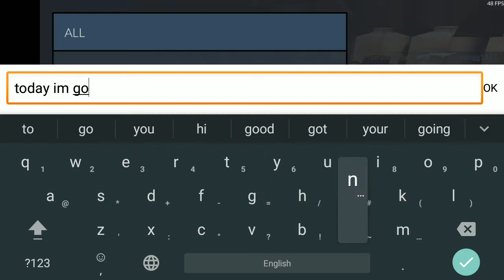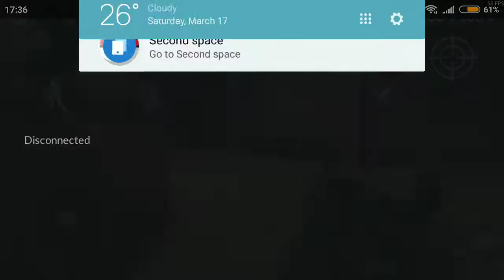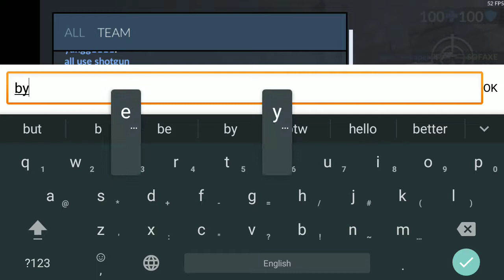Trying out the M4!! | Critical Fridays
In this video i try out the M4 in Critical Ops. I'm bad at it